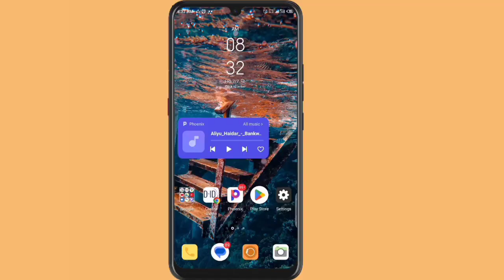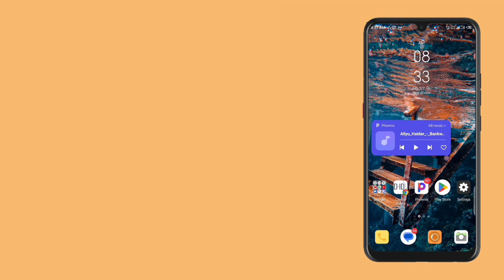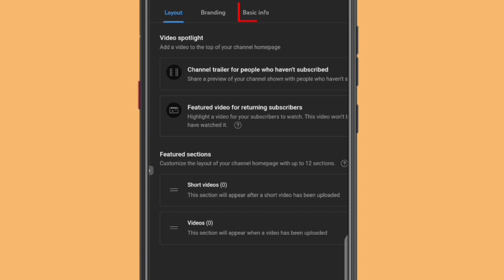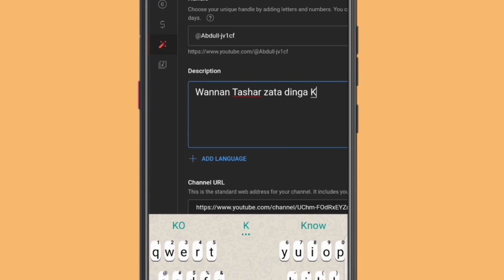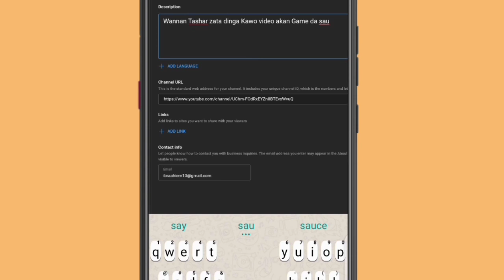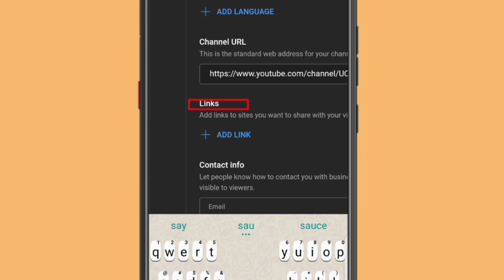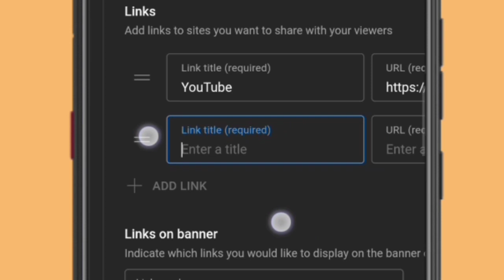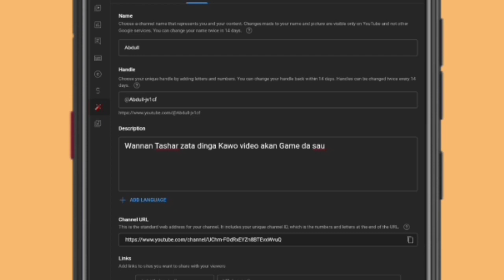Dara's in koyOn YOUTUBE || Seta ABOUT || Darasi na hudu | #004